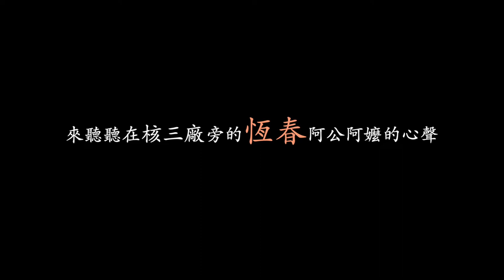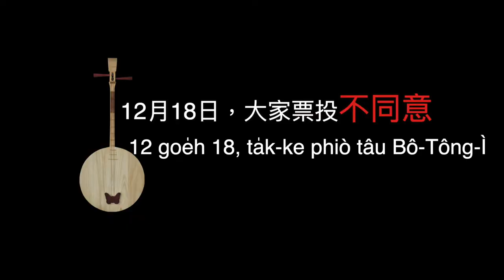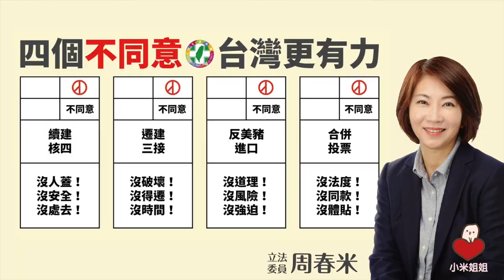恆春民謠，唱出四個不同意，讓台灣更有力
住在核三廠旁阿公阿嬤的民謠，用民謠唱出他們的心聲，我們一起聽！

12/18，記得要回家投票，出門投票
用四個不同意，讓台灣更有力！